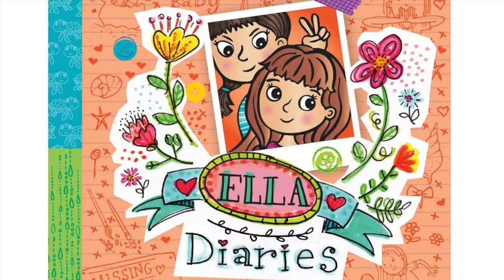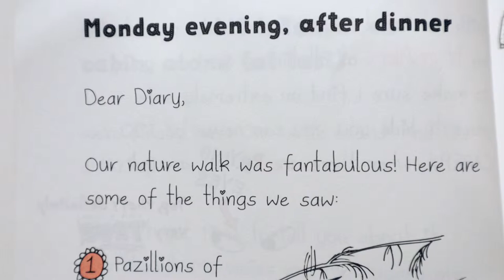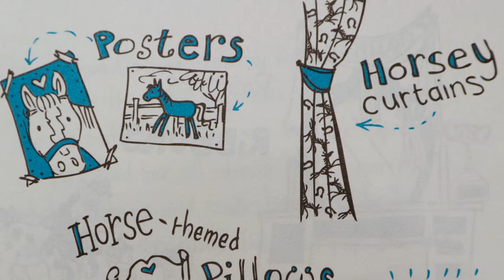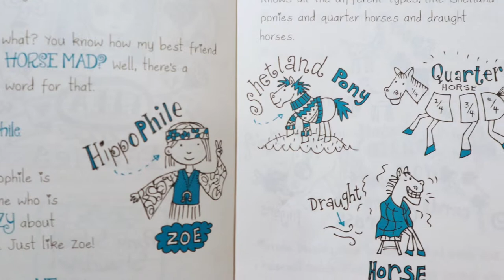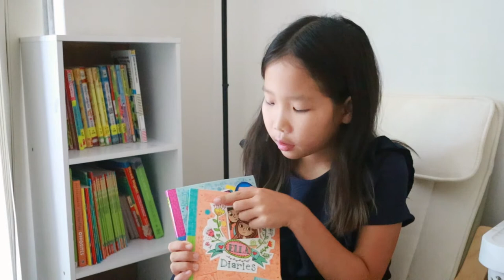Ella diaries reviews - Diary Disaster& Pony School Showdown艾拉日记：小学英语阅读书籍推荐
Reading with me together in popular elementary school book series
Ella diaries series：
Diary Disaster ：
Ella is all set to get on the ferry for the school trip to TURTLE ISLAND where they will explore, do craft and maybe even see BABY TURTLES hatching. As usual, she's going to write about everything that happens in her SECRET DIARY!
But with SLOSHY WAVES causing havoc on the ferry and Her Royal Pushiness Princess Peach Parker in Ella's cabin on the island, can her diary really be safe?

online shopping this book：
Amazon US
Amazon AU

Pony School Showdown
You are about to read my UTTERLY BIGGEST SECRETS. Can I trust you? OK then. I'm Ella, and this is my diary. Ella decides to join Zoe at Pony School for the holidays and when meanie Peach Parker turns up, they fear it will be the WORST idea EVER! But the tables turn when Peach is knocked off her perch by posh girls Letitia and Lavinia. Will Ella's love of horses be ruined by the new SNOBS in town? And most confusing of all . . . is Ella starting to feel sorry for Peach?
Amazon US
Amazon AU

艾拉日记：小学英语阅读书籍推荐

Play is more than just having fun.